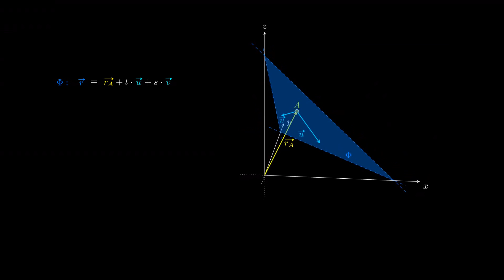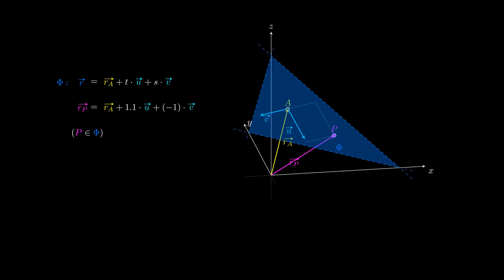Die Parameterdarstellung einer Ebene